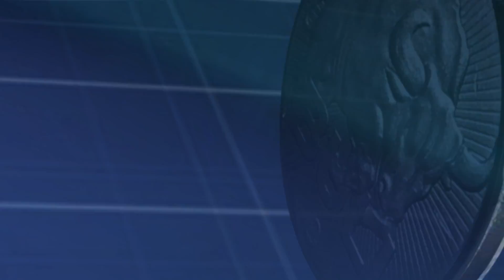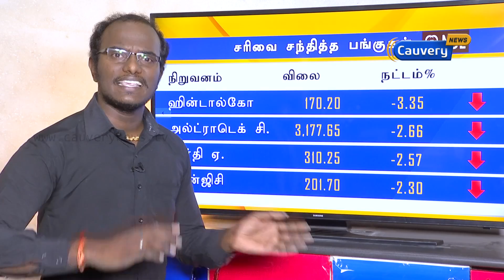Share Market Today - 16-12-16 | Cauvery News